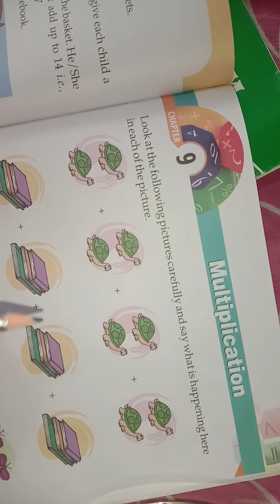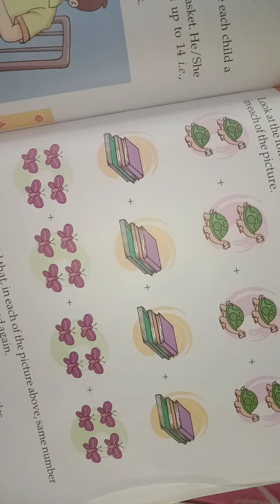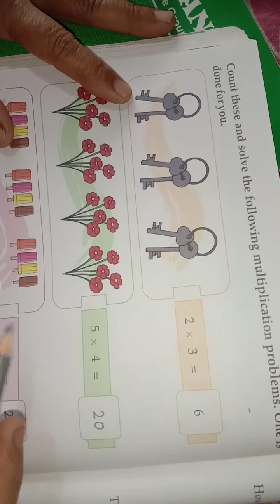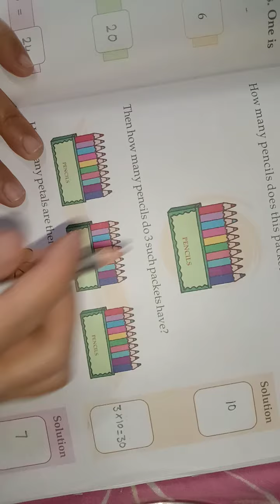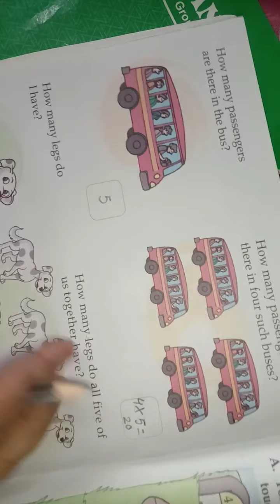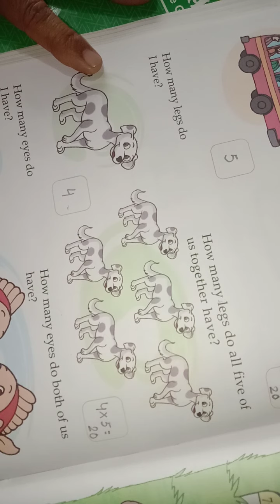Class 1st Maths page 115 to 118